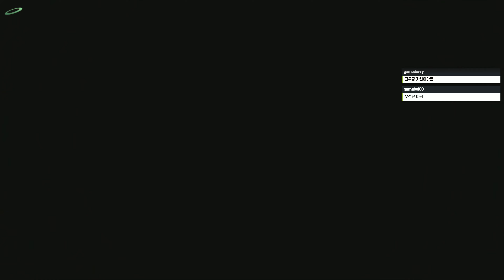원피스 해적무쌍 4 한글판 제 12화 4K PS4 PRO 용연향 스토리 모드 실황 one piece pirate warriors 4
'원나블'로 대표되는 일본 소년만화 중 필두로 꼽히는 '원피스'
그 원피스 IP를 바탕으로 인기 게임 프렌차이즈 무쌍 시리즈와의 콜라보로 유명한 원피스 해적무쌍 시리즈의 최신작!
원피스 해적무쌍 4가 발매되었습니다!
전작 이후 본격적으로 정상전쟁 이후 2부를 다루고 있는 이번 작품!
와노쿠니 스토리는 나름대로의 오리지널로 완성되었는데요!
밀짚모자 일당의 활약상을 지금 바로 감상해보세요!